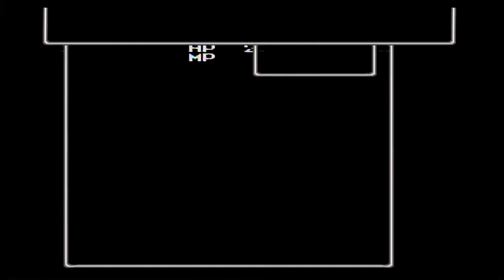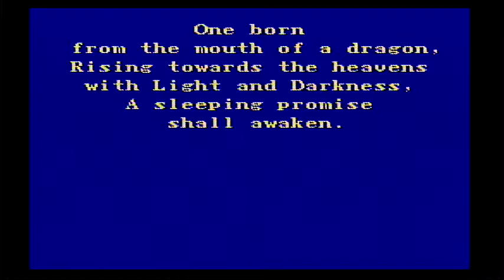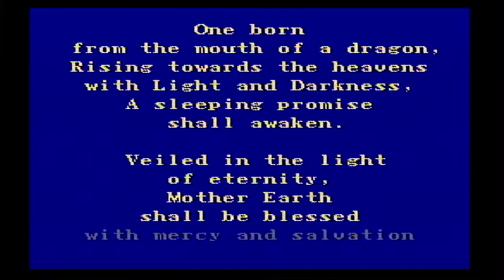Final Fantasy 4 Ages (Snes) 100% Walkthrough - Part 4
A Walkthrough/Let's Play of a re-translation of Final Fantasy 4 (Final Fantasy 2 Originally) for the Snes playing off my Super Nintendo off a reproduction cart i bought from Timewalk Games. The version we got in the U.S.on the Snes originally was the easy version of the game. Plus there were alot of things cut out of our version. To this day even after 20 years still one my favorite Final Fantasy Games.